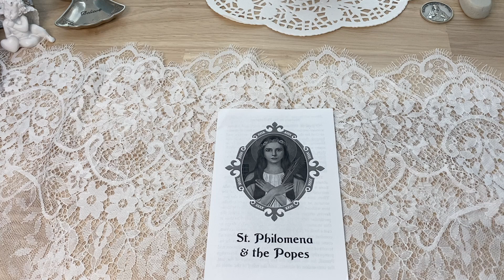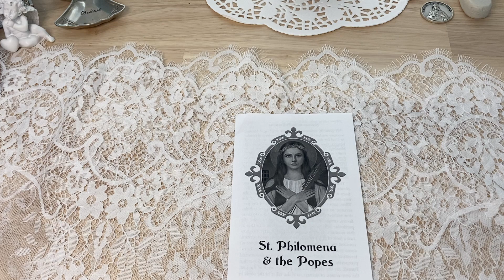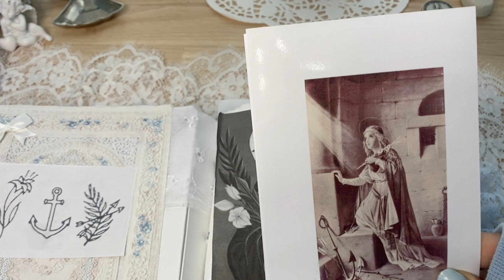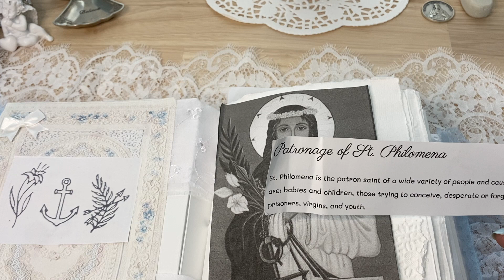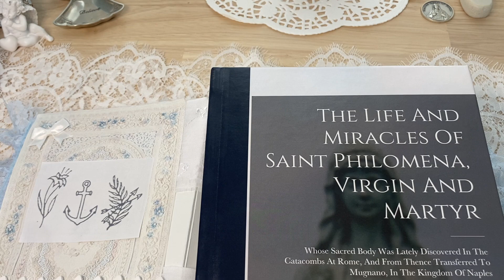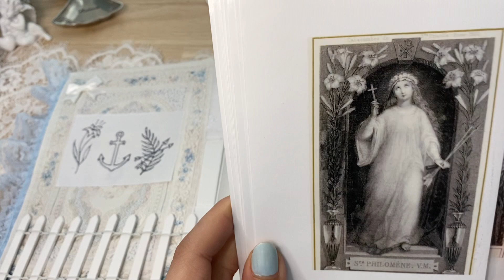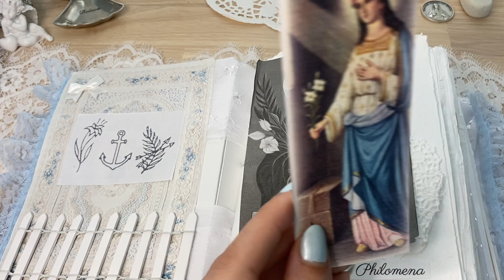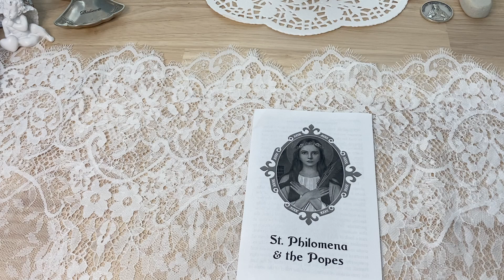𝒮𝒶𝒾𝓃𝓉 𝒮𝓉𝓊𝒹𝓎 ℯ𝓅𝒾𝓈ℴ𝒹ℯ #1 𝓉𝒽ℯ 𝒷ℯ𝒶𝓊𝓉𝒾𝒻𝓊𝓁 𝒮𝓉.𝒫𝒽𝒾𝓁ℴ𝓂ℯ𝓃𝒶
Hey bluebells, we're finally here !!! Our very first saint study, is of course the one the graceful, the beautiful St.Philomena. Any and all resources will be linked down below.

The National Shrine of St.Philomena (not in Massachusetts, sorry everyone, my mistake :)

History link from the national shrine of St.Philomena (read more about her story here )

The Life And Miracles of St.Philomena Virgin and Martyr:

"The Shrine of Saint Philomena is the main Catholic place of worship in Mugnano del Cardinale, in the province of Avellino. Inside, the body of the virgin and martyr St. Philomena has been preserved since August 10, 1805".

The Story of St. Philomena : (audio)

Church in NJ (guess we all have to go there one day too :)

𝓣𝓱𝓲𝓼 𝓽𝓻𝓮𝓪𝓽 𝓪𝓵𝓼𝓸 𝓬𝓸𝓶𝓮𝓼 𝔀𝓲𝓽𝓱 𝔂𝓾𝓶𝓶𝔂 𝓻𝓮𝓬𝓲𝓹𝓮𝓼 𝓪𝓼 𝓸𝓷𝓮 𝔀𝓸𝓾𝓵𝓭 𝓮𝔁𝓹𝓮𝓬𝓽 𝔀𝓱𝓮𝓷 𝓰𝓸𝓲𝓷𝓰 𝓽𝓸 𝓭𝓲𝓷𝓮 𝓪𝓽 𝓢𝓾𝓷𝓭𝓪𝔂 𝓑𝓻𝓾𝓷𝓬𝓱: